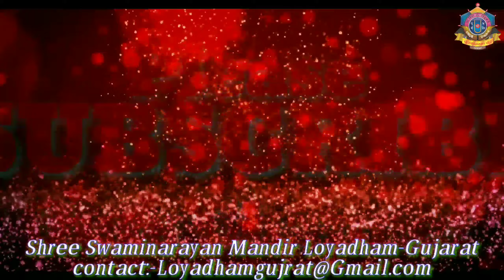Rupala Ganshayam Maharaj||15 Dec 2019||Loyadham,Gujarat